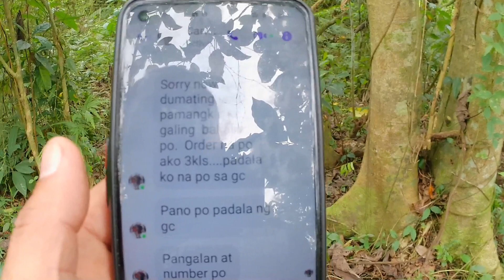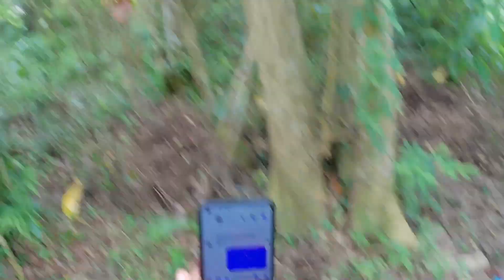May nag request na e vlog ko daw ang pag kuha ko ng order nya | Red Alingatong